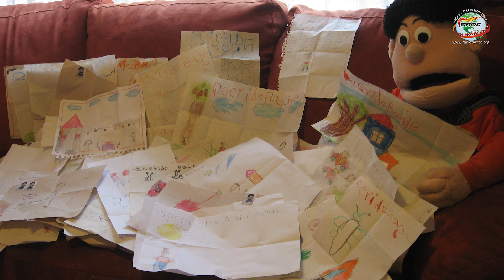Bachuche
¡Todos atentos! , ‪DandoAmorConBachuche ya esta aquí…
Y hoy te dirá como puedes cambiar el mundo empezando contigo mismo. "No te lo pierdas"